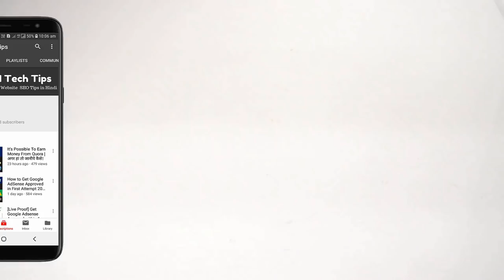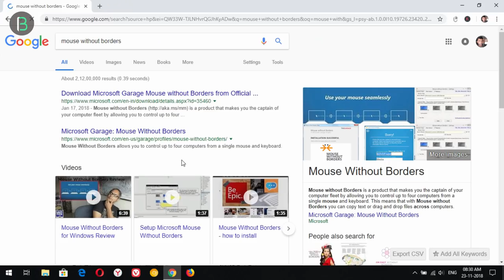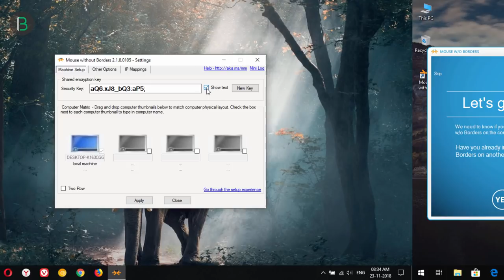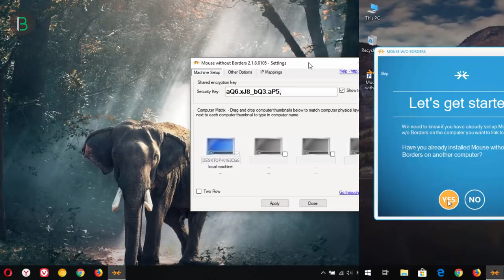How to Control Two Computers with a Single Keyboard and Mouse | Hindi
Hey guys welcome to another fresh video, in this video i will show you how to control two computer pc/laptop with one keyboard and mouse.

- - - - - - - - - - Our Websites - - - - - - - - - -

- - - - - - - - Music by - - - - - - -

- - - - - - - - - - Thanks  - - - - - - - - - -